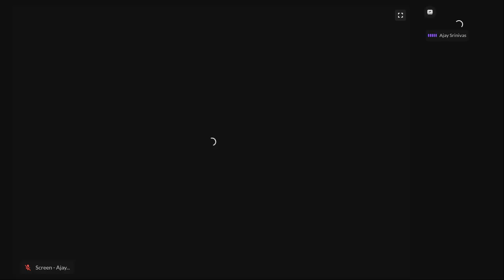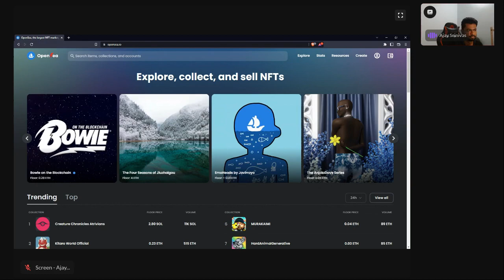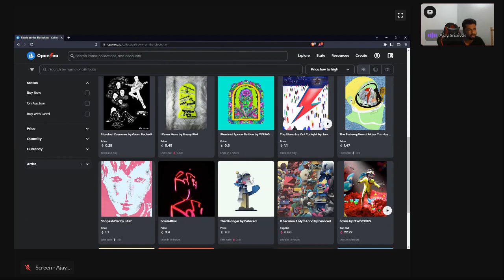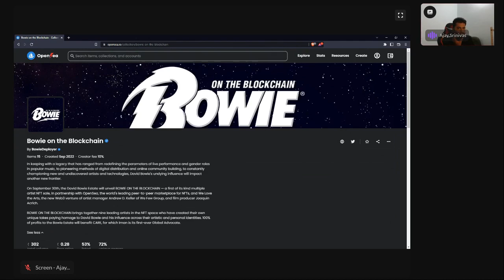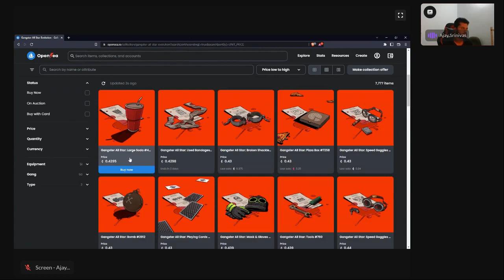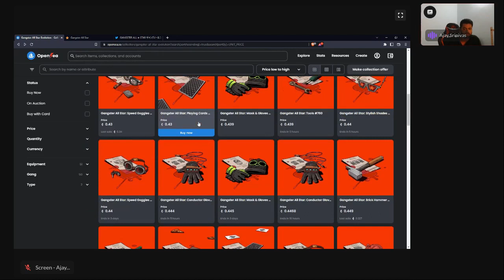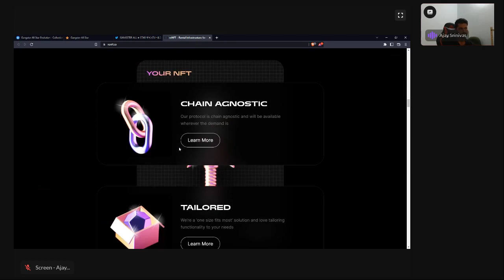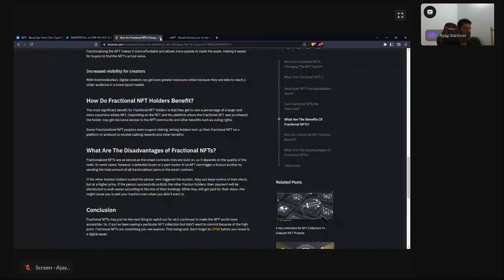Web3 Live Stream - Episode 10 | Crater Series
Follow me for more crypto and web3 related content.